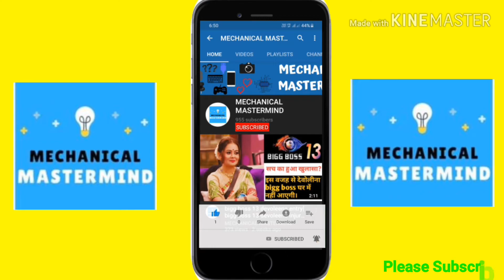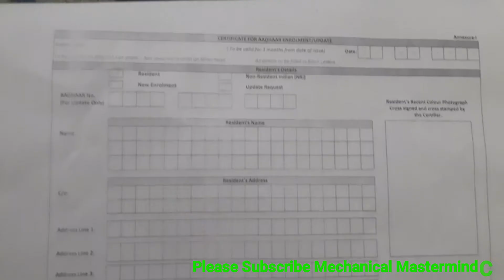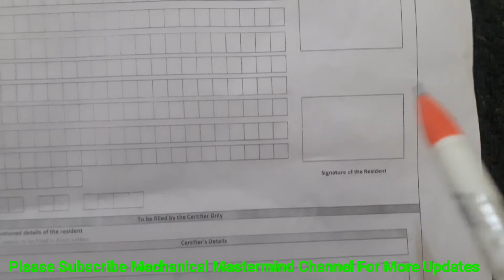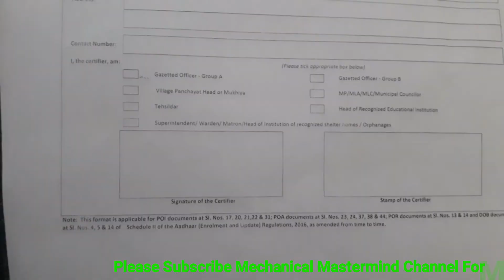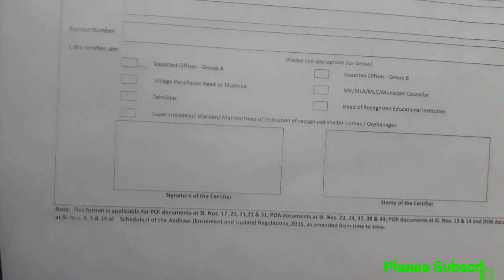How to fill certificate for aadhaar enrolment update form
Video Topic : -

music credit to -- mirage from YouTube music